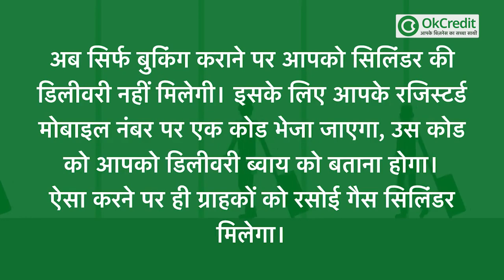बदल गए Rasoi Gas से जुड़े नियम | LPG Cylinder New Rule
LPG सिलिंडर के नए नियम क्या हैं? एलपीजी सिलिंडर बुक कराने के लिए किन किन बातों का ध्यान रखना होगा ? क्या LPG सिलिंडर के नए नियम आप जानते हैं आदि? यदि आप इंडेन के ग्राहक हैं तो यह वीडियो आपके लिए है। इस वीडियो में देखें LPG सिलिंडर के नए नियम।